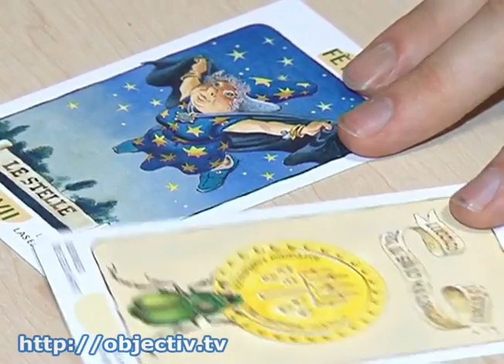Психологи советуют методы борьбы с плохим настроеним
- Арттерапия, как лекарство от депрессий. Психологи советуют харьковчанам новые методики борьбы с плохим настроением - С осенней порой ко многим зачастую приходит и осенняя депрессия. Чтобы легче справиться с минорным состоянием, медики советуют не хвататься за антидепрессанты, а, к примеру, поиграть в куклы, с животными или сочинять сказки